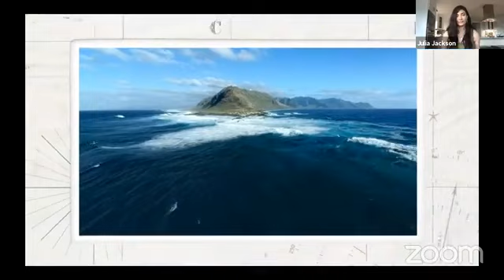There's No Plan(et) B: Mobilizing Youth for Climate Action | One Earth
Today’s youth are the first generation to come of age during rapid climate change, and they have the most at stake in how society responds to it. We know that climate change will bring economic and environmental challenges as well as opportunities. Climate education is a necessary foundation for them to understand and help tackle the climate crisis.

As such, this topic be timely (taking place during Climate Week) and offer perspectives from a professionally diverse group of climate experts to effectively build the solid foundation for a low carbon and sustainable economy.

The Female Quotent
• Justin Winters, Founder & Executive Director, One Earth
• Julia Jackson, Founder, Grounded
• Vasser Seydel, Deep Sea Mining Campaign Director, The Oxygen Project
• Kevin Patel, Youth Climate Activist

About One Earth
We can solve the climate crisis and keep the world below 1.5°C in global temperature rise. One Earth is engaging philanthropists at all levels to join the fight. Together we need to 10x climate philanthropy, supporting action on the ground in the frontline communities where funds are needed most.

The One Earth Newsletter provides an overview of the latest climate science that showcases innovative projects and environmental news stories from around the world, led by individuals and organizations who are making the vision of a green, resilient future a reality.